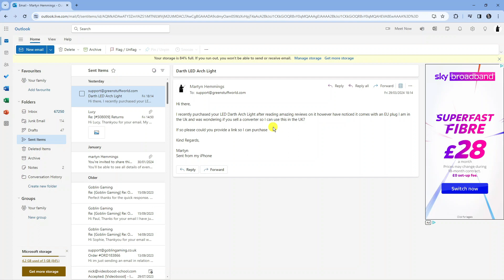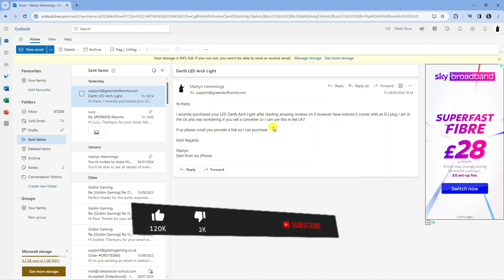How To Recall Mail In Outlook